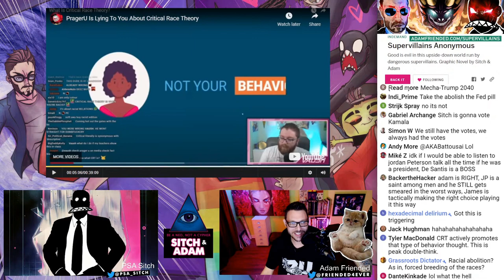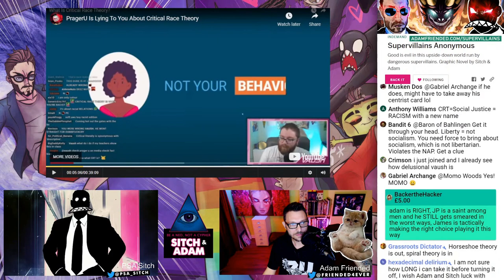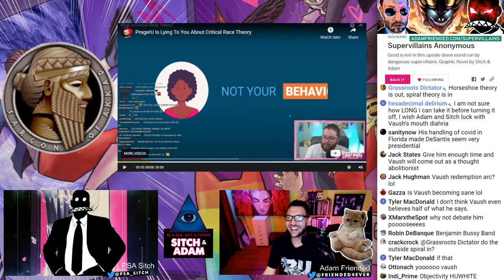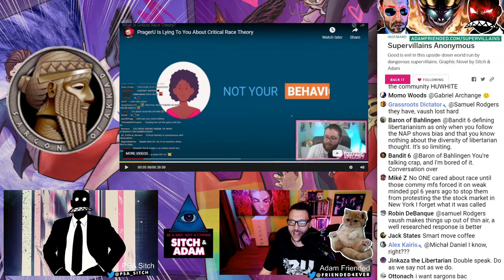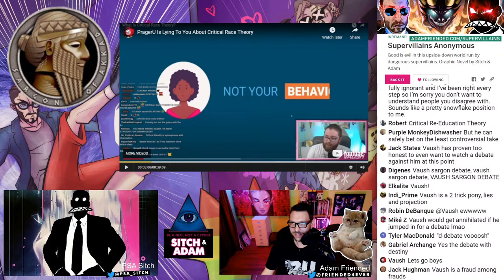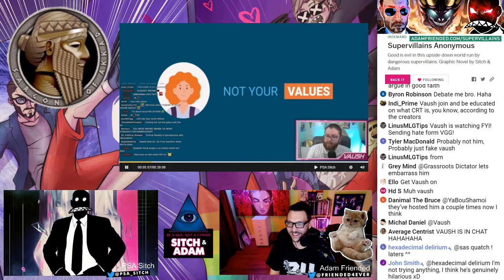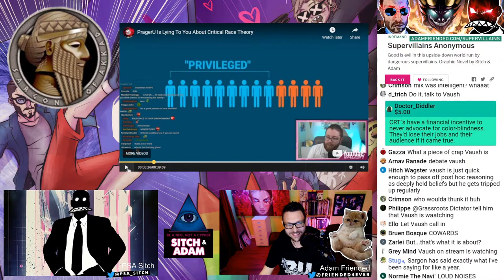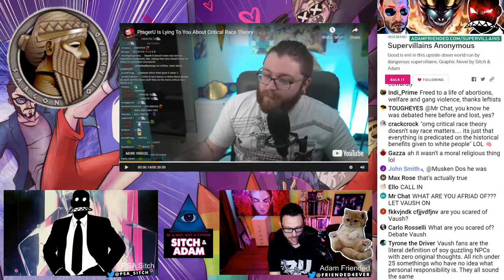Vaush knows NOTHING about CRT! - Show #135